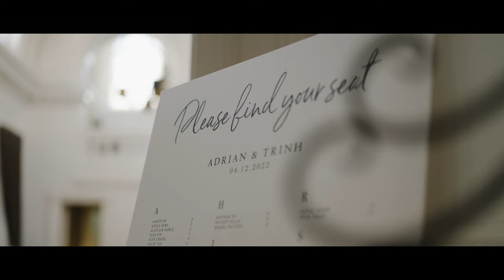Wedding Highlights | Quat Quatta | Cinematic 4k | Trinh and Adrian | Silver Arrow Films